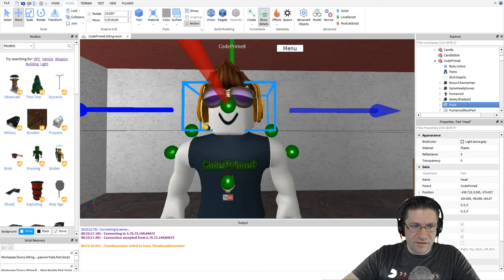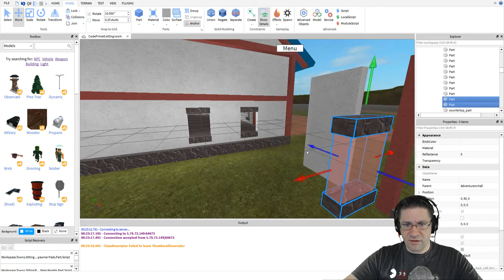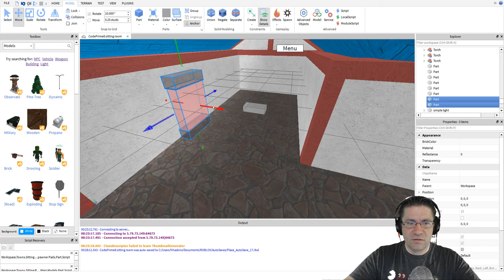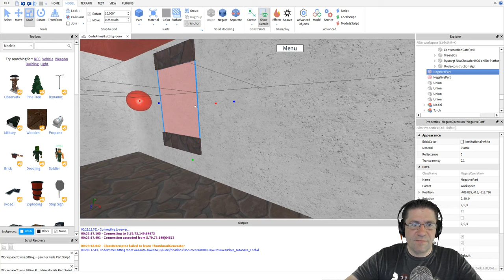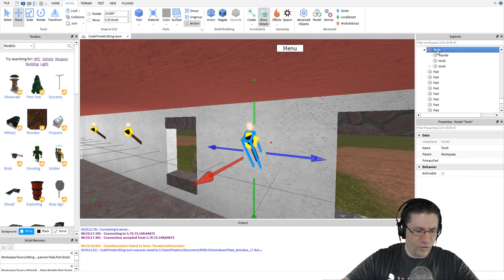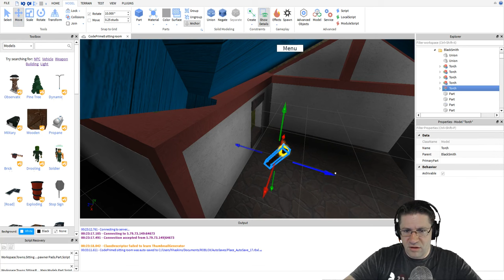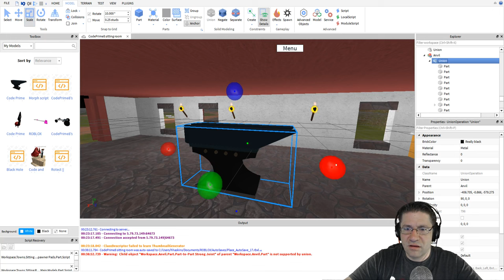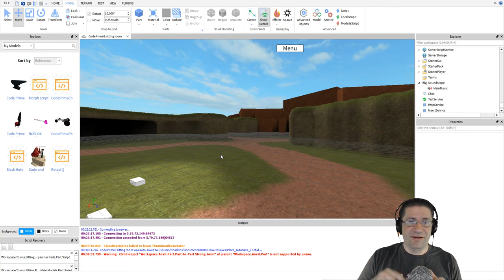Roblox - Lets Make A Game - Windows, Torches, &Mummy's Anvil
In this epsiode of Roblox - Lets Make A Game, i add windows, torches, and Mummy's anvil to our Black Smiths house. I realize I might need to make these longer then 15 min.